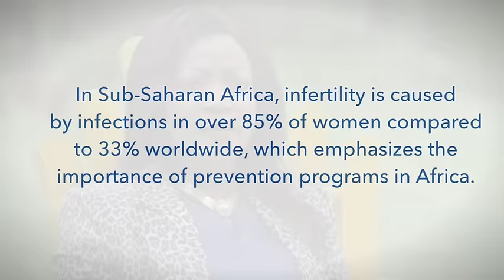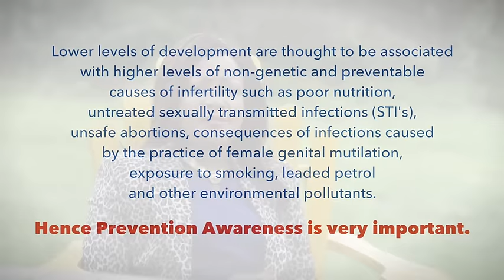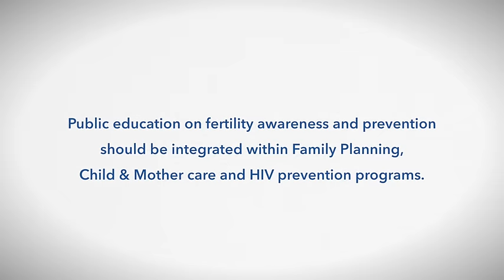Merck More Than A Mother with Hon. Joyce Lay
This video isn't intended for US & Canada.

There is a need for a systemic shift in the current culture of gender discrimination in the context of fertility care in African societies. Together we can create a culture shift; Together we can challenge the perception of infertile women, their roles and worth in society. The central difficulty associated with infertility in developing countries is that infertility transforms from an acute, private agony into a harsh, public stigma with complex and devastating consequences.
Hon. Joyce Lay shares her experience.

Facebook: Merck More Than A Mother